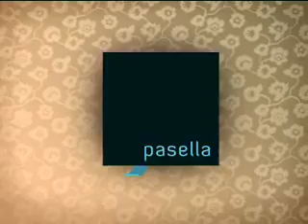Quick Clip: Healthy dishes for your heart (HART)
This week on Pasella we show you delicious dishes that are good for your heart!